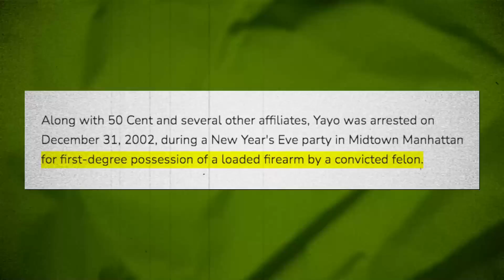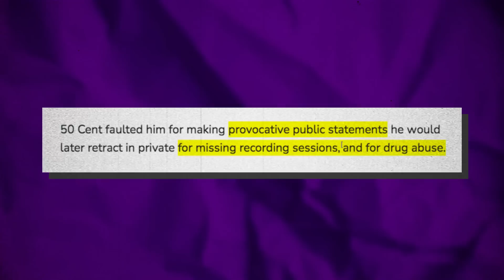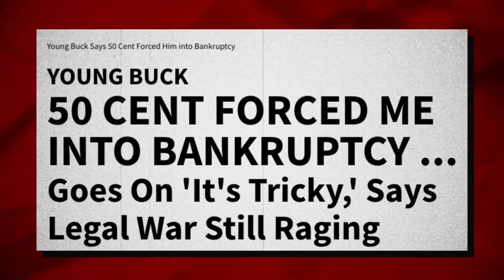50 Cent Reacts: ‘He Better Pay Fast, or He’ll Face Consequences’